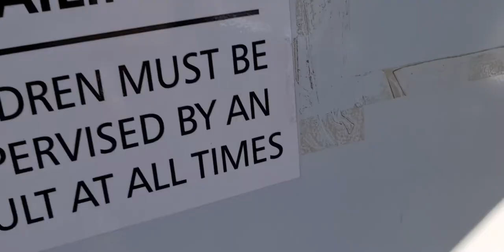Door Opening Demo + Look at Fire Suppression System on The Northern Explorer Train, Papakura Station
*Sorry about the aspect ratio, I was playing with a new setting on a different, phone, unfortunately most of the Auckland videos are like this.*

A short video showing the opening the door and a look at the fire suppression system on The Northern Explorer train, recorded at Papakura Station. Just as a side note Auckland's public transport is way better and nicer. At the end, you can hear an announcement from the speaker.